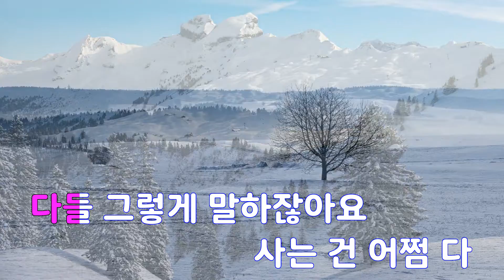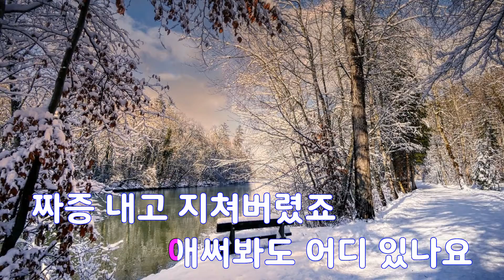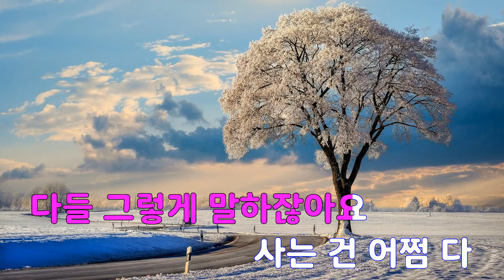[은성 반주기] Late Love (로맨스가필요해3 OST) - 라이너스의담요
Late Love (로맨스가필요해3 OST) - 라이너스의담요
작사 ː 왕연진, 작곡 ː 왕연진